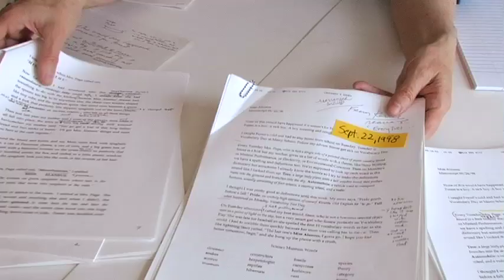Debra Frasier talks on Editing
Author and Illustrator Debra Frasier talks on Editing.

One in a video series:
Short Answers to Big Questions on Picture Books.